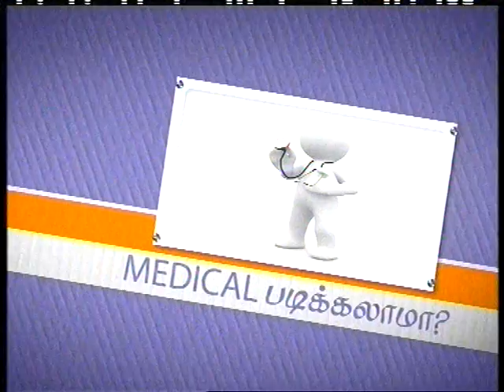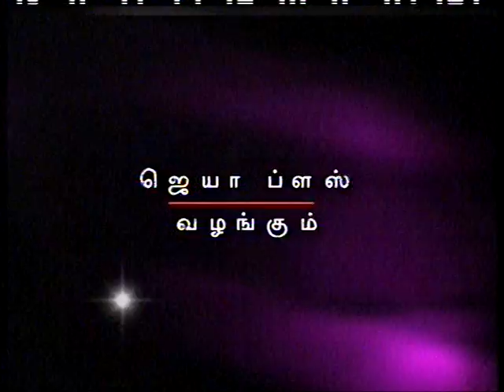CADD Centre Mr.Karaiadi Selvan - Jaya Plus, Therinjikalam Vanga ( 02-04-12) Part-1